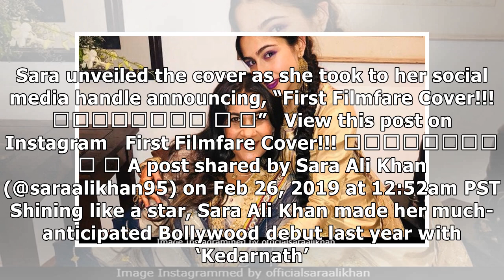Sara Ali Khan dazzles on her first ever magazine cover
Sara Ali Khan looks breathtaking as she graces the cover of Filmfare magazine for the March issue ma...